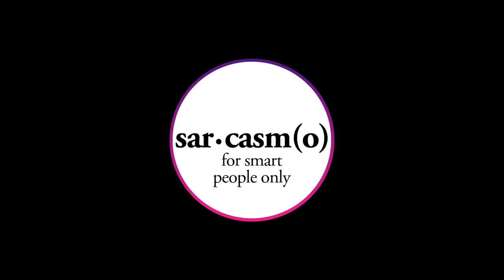Star Wars - All Star Song theme by Smash Mouth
I personaggi di Star wars cantano "All Star Song" degli Smash Mouth
SarcasmOrgasmico è partner di Dai che è Venerdì